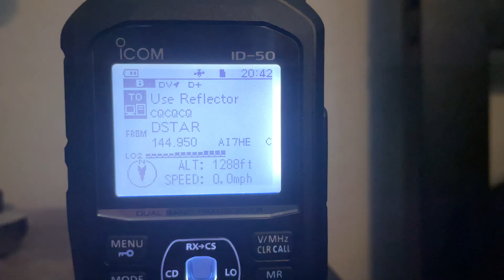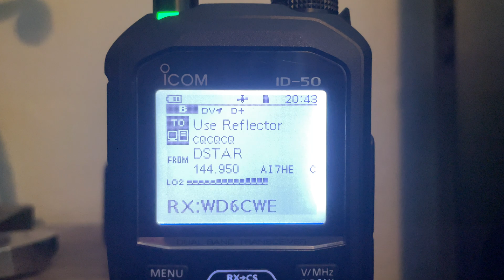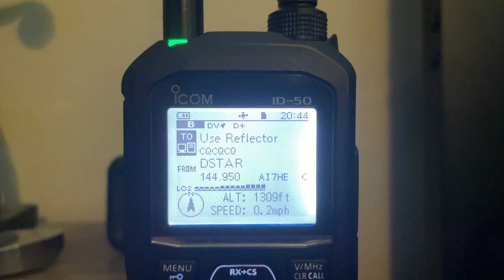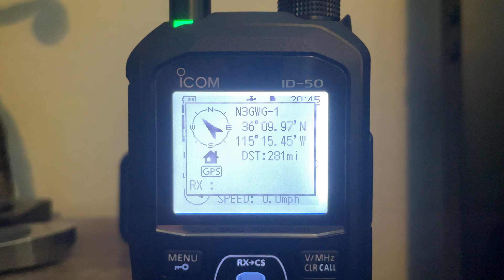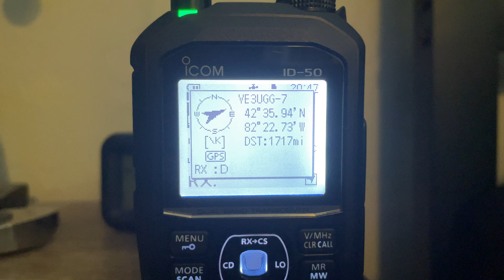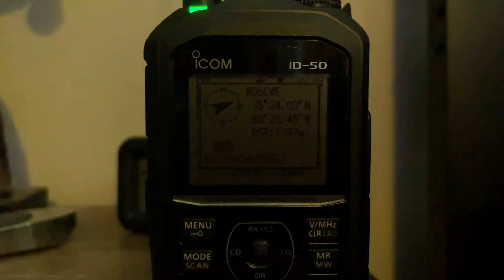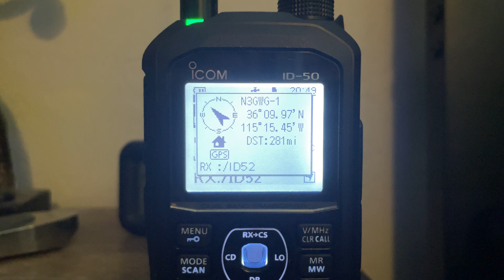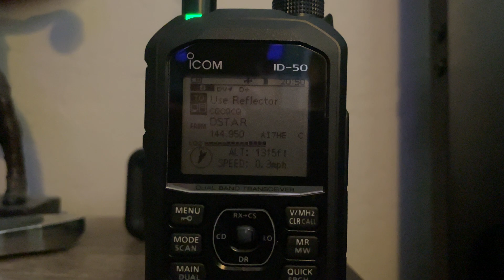Which Digital Mode Sounds The Best? I Think It’s D-STAR!!!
Here is what D-STAR sounds like on Reflector 030C. Audio is from an Icom ID-50A from a Pi-Star hotspot. In my opinion, D-STAR sounds the best compared to YSF, DMR, P-25, etc.